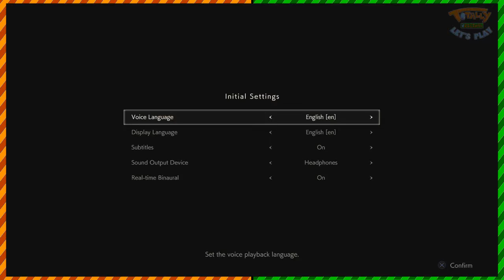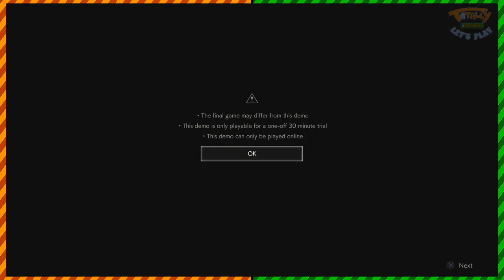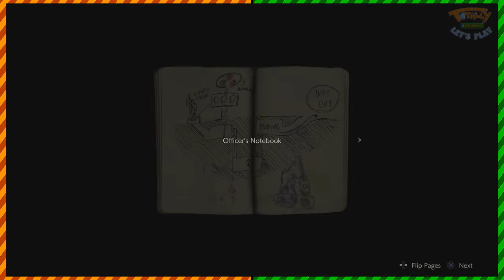Resident Evil 2 Demo - PART 1: Rookie Police Dude - Totally Original Let's Play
Nic was wrong. It's Paul Mercier who voiced him in RE4, not another guy named Matthew.